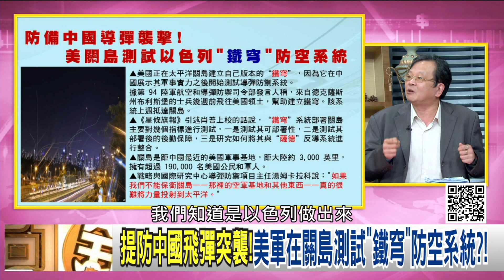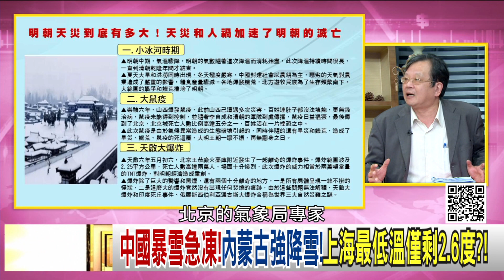精彩片段》黃創夏:美可防衛台灣保衛台灣...【年代向錢看】2021.11.10